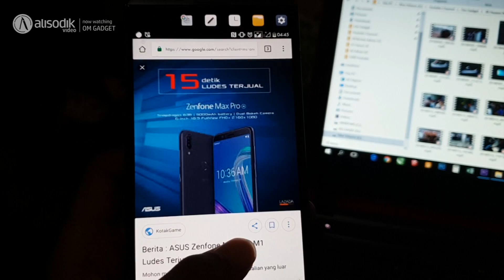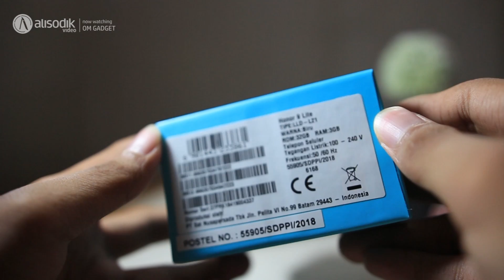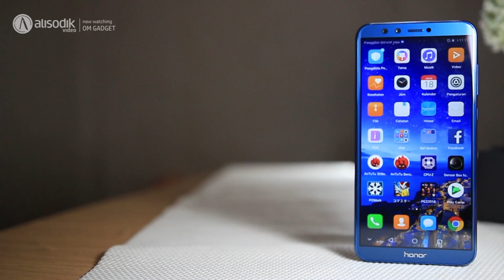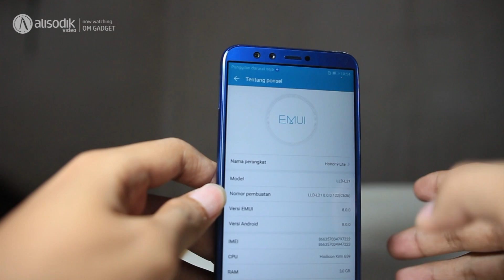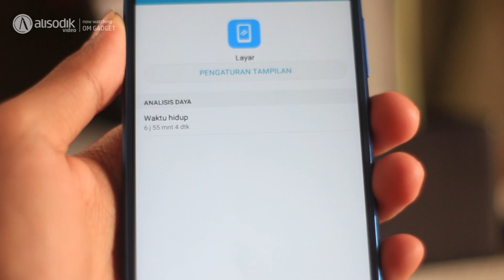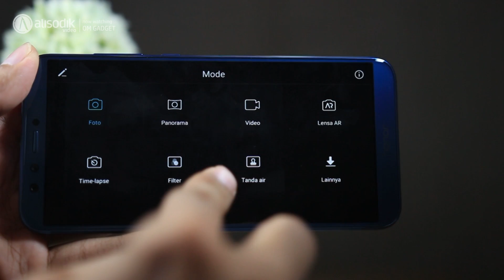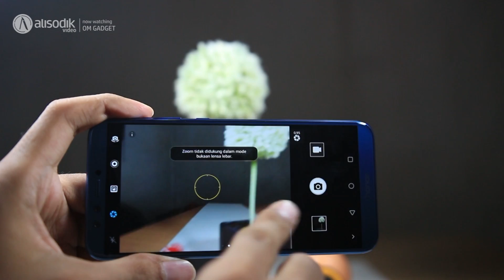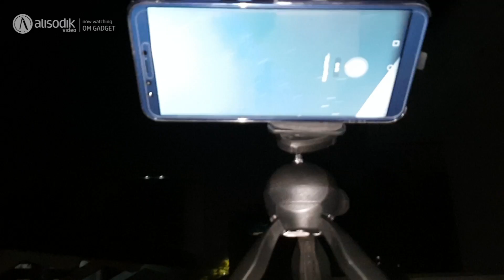Review Honor 9 Lite Indonesia : 4 Kamera Termurah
Review Honor 9 Lite Indonesia

Setelah Honor 10 yang membuat gue sangat impresif, ternyata Varian Murah dari Honor yaotu Honor 9 Lite lagi lagi mencengangkan, dengan harga cuma 2,5 Juta dan stok yang udah ga ghaib lagi, banyak yang bisa lu dapetin dari si mungil Honor 9 Lite ini .

Spesifikasi  Honor 9 Lite :

- CPU Huawei HiSilicon KIRIN 635
- RAM 3 GB , ROM 32 GB
- Slot SIM Hybrid, Micro SD
- Layar IPS 5,7" FullHD+ , Rasio 18:9
- Battery 3000 mAh Li-Po
- Premium Glass Body
- Kamera Depan 13 + 2 MP
- Kamera Belakang 13 MP + 2 MP
- Video FHD 1080p 30 FPS

Antutu Score = 87.496
Ketahanan Battery Tested by PCMARK : 7 jam 27 Menit .

Bisa dibeli di toko Oflline honor (eSMART) seharga Rp. 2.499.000,-
Atau di Shopee dan Toko online lain berkisar Rp.2.250.000,- - 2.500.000,-

Honor 9 Lite Review Honor 9 Lite Indonesia